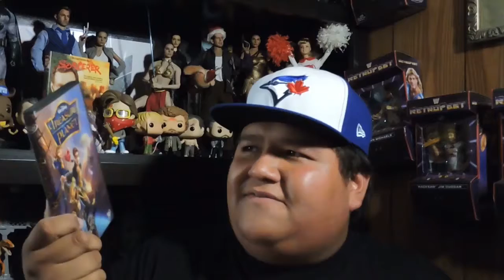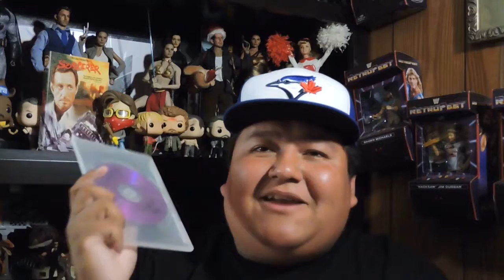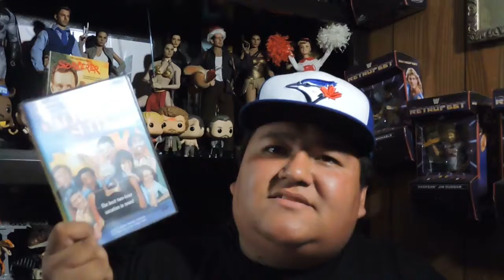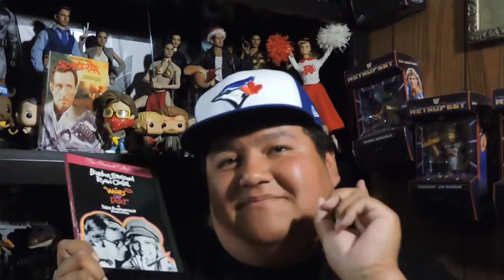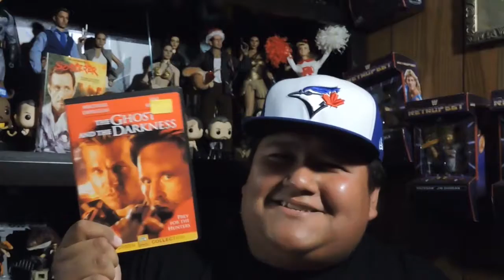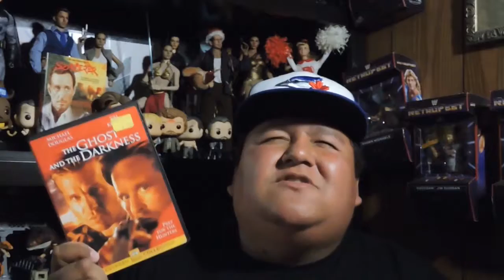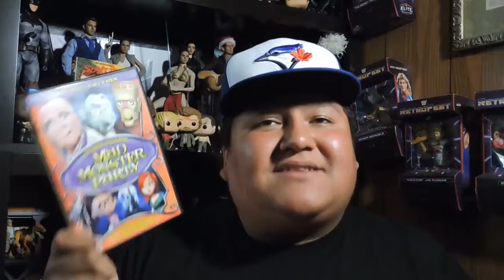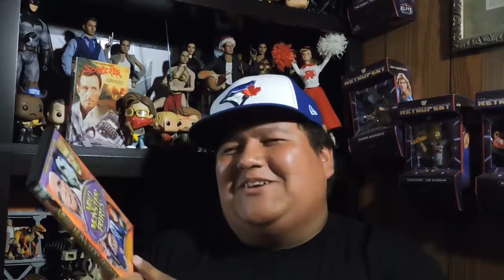101 MOVIES I WANT STEWART TO SEE: 21 - 30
Movies 21-30 on the list I made for Stewart.